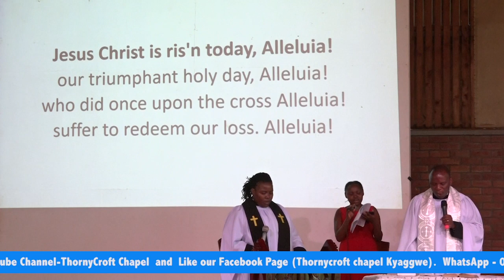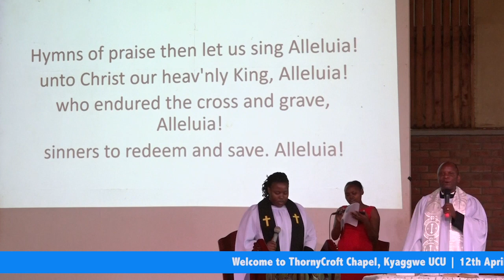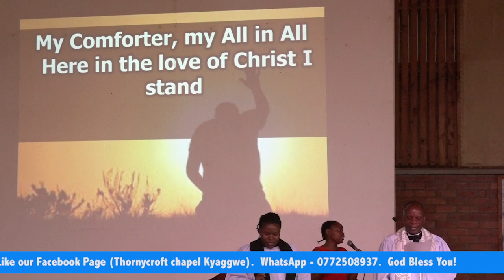Rev. Canon Dr. John Senyonyi | Easter Service 12th April 2020